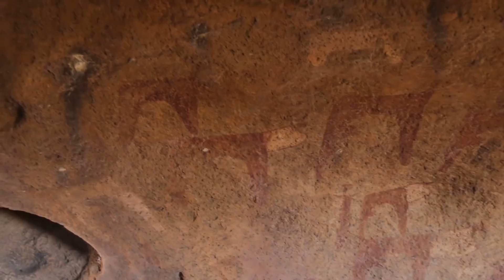Come To Somaliland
A new Documentary film on Somaliland Tourism Site.